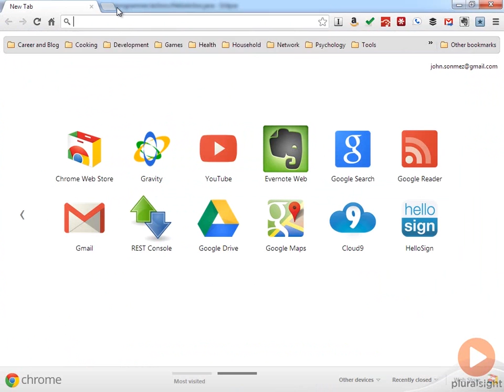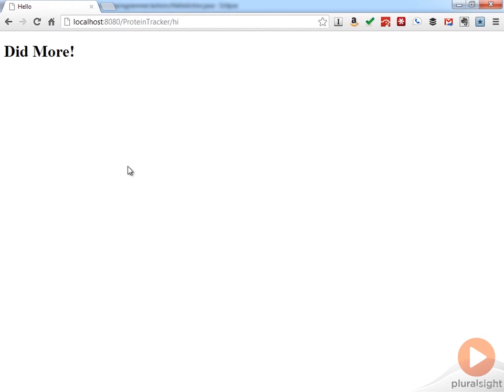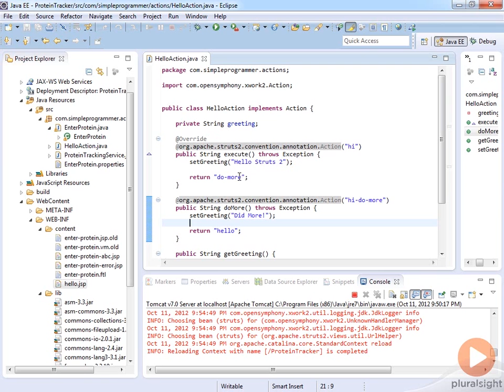Navigate With Purpose Using Struts 2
If you're a developer who wants to build a well designed MVC web applicaiton in Java, often the first tool you reach for is the Struts framework.  In this video excerpt from John Sonmez' new course Introduction to Struts 2 you'll see how easy it is to chain actions together using the annotations.  In the full course John shows how to get started by configuring Struts and Tomcat to work together, OGNL, validation, and using AJAX.